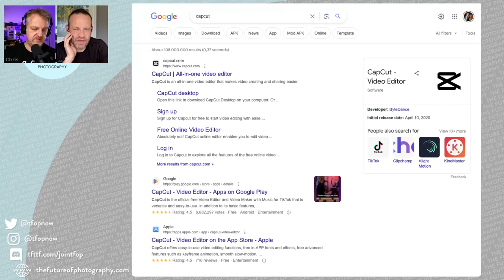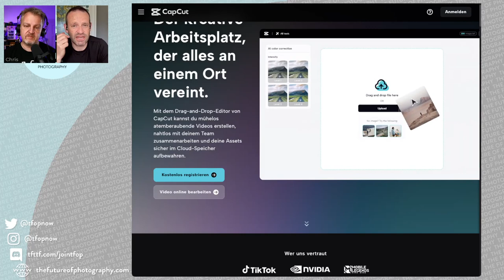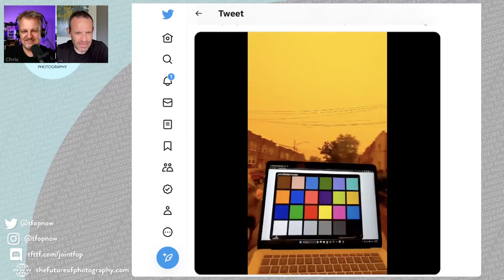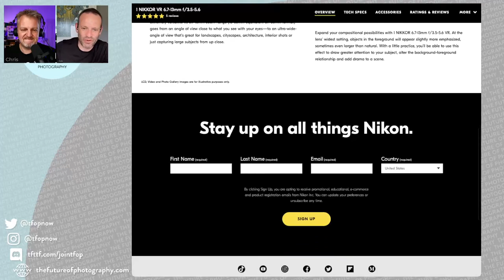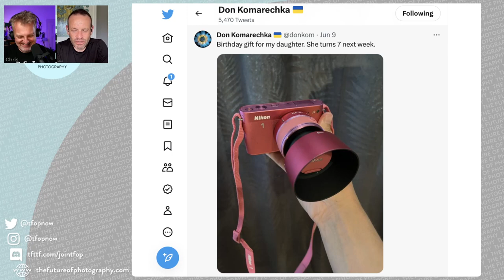264 Robo Chris and Editing Paradigms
Adrian just bought Luminar Neo. It was a different way of thinking about editing - a different paradigm which took a little while to get. And Capture One just announced their new mobile app which is very much about collaboration on a shoot, not editing images.

Which prompts a conversation about editing paradigms, how they are changing and what we would like to see in the future.

So are apps like Lightroom really just out of date now?

Chapters:
00:00:00 Introduction and Date
00:00:14 Introduction and Small Talk
00:07:07 Luminar Neo Editing Tool and its Unique Features
00:10:32 Skylum's Similarities to Nik Software
00:15:09 Are Major League Photo Editing Tools Old School?
00:18:53 Editing Preferences and Techniques
00:22:16 Exploring Future Possibilities for Photo Editing with AI
00:27:08 Blade Runner-style Image Enhancement
00:29:13 Editing Paradigm for Achieving Pan Shot
00:30:06 New Tools for Facilitating Outcome
00:33:10 Accelerated Mobile Workflows with User-Friendly Tools
00:34:53 Curated Approach to AI Tutoring
00:36:48 Future of Photography and Podcast Features
00:38:01 Ophonic's AI Features
00:43:41 Chris' Hardware Pick: Wide-Angle Zoom Lens
00:46:34 Conclusion and Call to Action